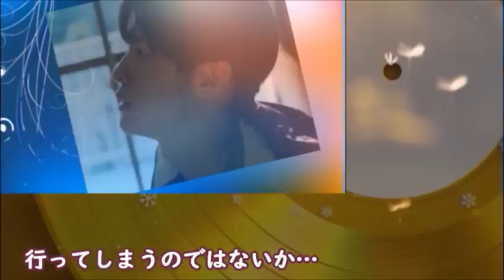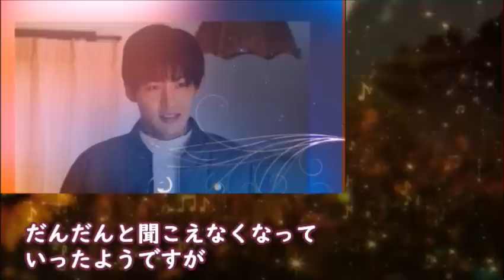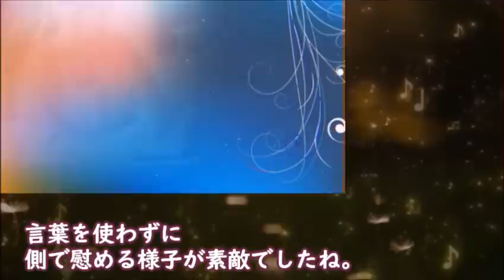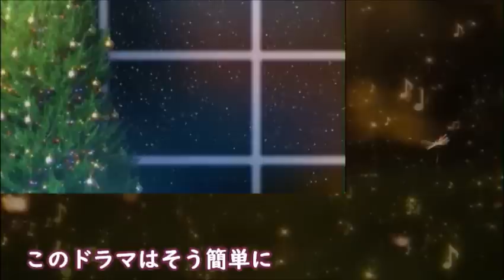｢silent｣ 10話 想と紬は心の距離が縮まるもどこか寂しげで…ドラマ9話感想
次回、何やらまた不穏な進展を迎えるのでしょうか…心の距離が縮まると同時に想が見せる寂しげな表情に…

【キャスト】

川口春奈、目黒蓮、篠原涼子、風間俊介、夏帆、鈴鹿央士、桜田ひより、板垣李光人、

【主題歌】

Official髭男dism：Subtile

動画の紹介

｢silent｣ 9話 二度と聴けない音楽に想は…家族との葛藤と涙…ドラマ8話感想

｢silent｣ 8話 想が紬に聞かせたいこととは一体…母の思い、奈々と春尾の過去が…

目黒蓮の演技力とイケメンすぎる性格がヤバい…父親の職業や愛用のアクセサリーは…

《挿入動画》
MotionElements